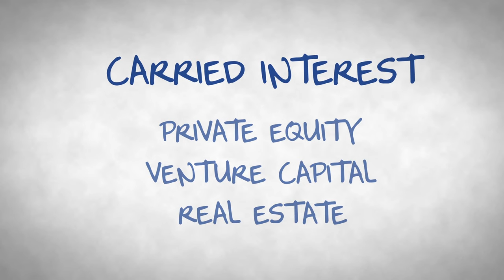Private Equity at Work: What is Carried Interest?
What is Carried Interest? Private equity is an important driver of economic growth in the US with firms investing hundreds of billions of dollars into the U.S. economy each year. However, there are a lot of misconceptions about the industry. This is a short whiteboard video about a commonly misunderstood aspect of private equity: carried interest.